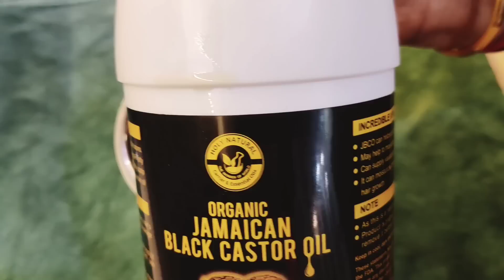Hair growth: *Extreme Hair growth* Rosemary hair oil नए तरीके से बनाएं शर्त के साथ बाल आएंगे।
*Extreme Hair growth* Rosemary hair oil नए तरीके से बनाएं शर्त के साथ बाल आएंगे।

Welcome to our Moringa Hair Care Series! In this exciting episode, we will delve into the secrets of harnessing the incredible power of moringa to prepare a nourishing hair oil that will revolutionize your hair care routine.

Moringa, often hailed as the "Miracle Tree," is renowned for its exceptional benefits for hair health. Loaded with essential nutrients, vitamins, and antioxidants, moringa works wonders in promoting hair growth, preventing hair loss, and boosting overall hair quality.

Join us as we walk you through a simple yet effective DIY hair oil recipe using moringa and a few other natural ingredients. Learn how to infuse your hair oil with the goodness of moringa leaves or moringa oil to unlock its full potential for achieving soft, shiny, and resilient tresses.

Whether you struggle with dry, damaged hair, or yearn for longer, thicker locks, this video is your ultimate guide to revitalizing your hair naturally. Say goodbye to expensive hair treatments and embrace the power of moringa for a crowning glory you'll adore!

Let's embark on this Moringa Hair Care journey together and witness the transformation of your hair!